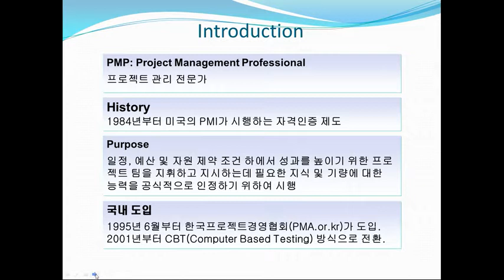[PMP 시험 대비 핵심요약 및 지식영역 별 문제풀이] PMP(Project Management Professional)-PMP자격 및 시험 소개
PMP(Project Management Professional)-국제 공인 프로젝트관리자 시험관련 소개입니다. 시험과 관련된 응시자격 및 시험시간 및 기타 유용한 정보를 소개하고 있습니다. 자기 경쟁력향상을 위해 가치있고 유익한 자격증이므로 도전해보기 바랍니다.